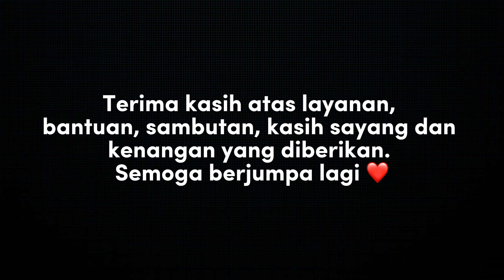Art for Basic Education Teachers (ABET) 1 - 7 Mei 2024 di Desa Giripurno, Batu, Malang.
Mobiliti Outbound.

Anjuran Kelab Pendidikan Sains Pertanian, Fakulti Pengajian Pendidikan, Universiti Putra Malaysia, Universitas Negeri Malang, dan Manahayu Resorts Desa Giripurno, Batu, Malang.

Bertempat di Universitas Negeri Malang dan Desa Giripurno, Batu, Malang, Indonesia.